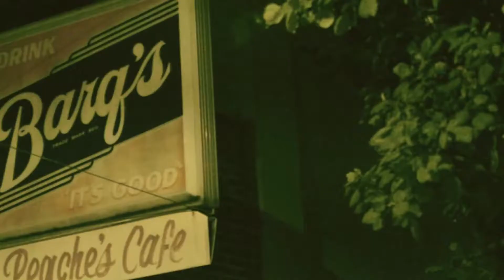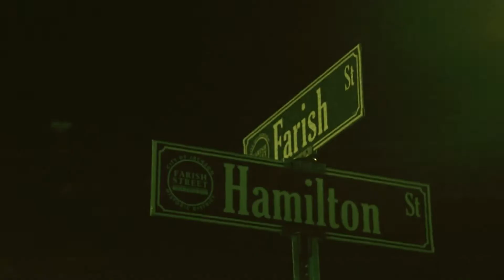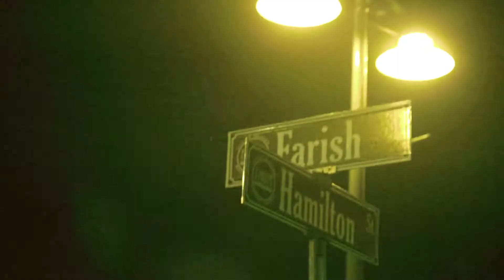PlayBoi JDre Drugs Official Video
Farish St (Downtown Jackson MS)
DRUGS
follow me @playboi_jdre